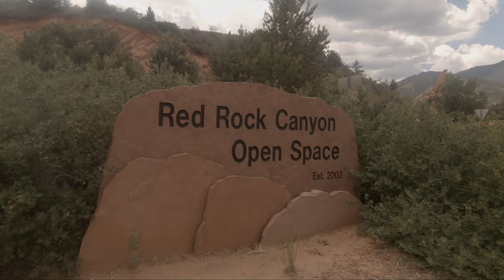Parks Pursuit Channel Trailer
Welcome to Parks Pursuit, on this channel I will post weekly videos featuring new parks, new stories, and new adventures.  Here's a sample of some of what can be expected!

Video created with:
Rode VideoMicro
Sony a6000
Sony 16-50mm f/3.5-5.6 OSS
Sony 35mm f/1.8 OSS
Sony 55-210mm f/4.5-6.3 OSS

Edited with:
Filmora 9